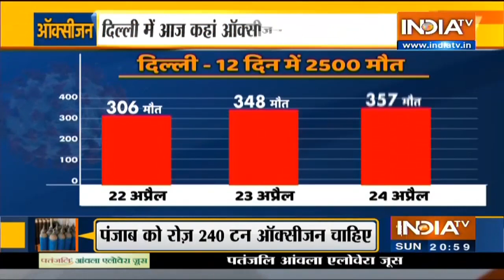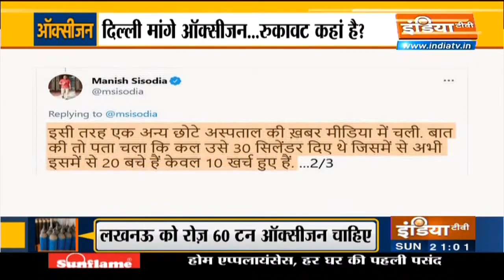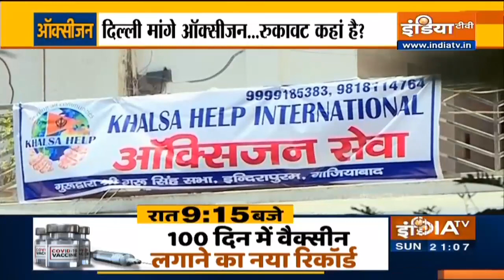हर सांस के लिए रण... दिल्ली में कितनी ऑक्सीजन? राजधानी में आज कहां ऑक्सीजन कम पड़ गई?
Watch this Special Report on the ongoing oxygen crisis in Delhi amid rise in COVID-19 cases.